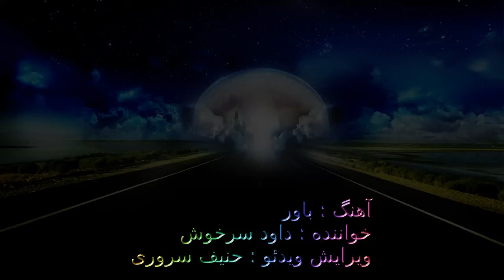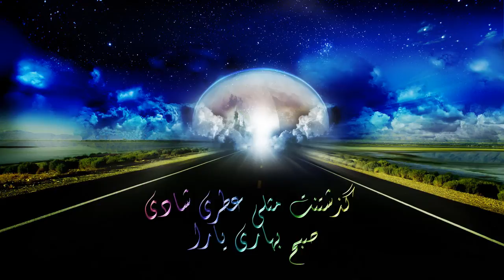Bawar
Bawar by Dawood Sarkhosh